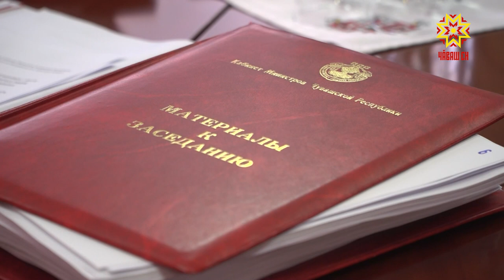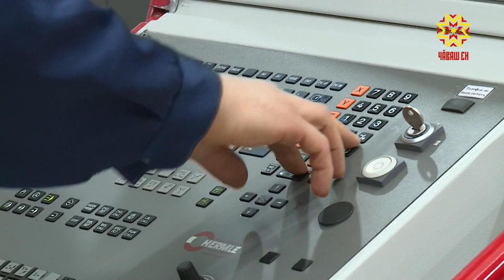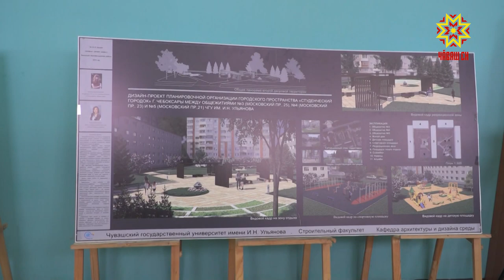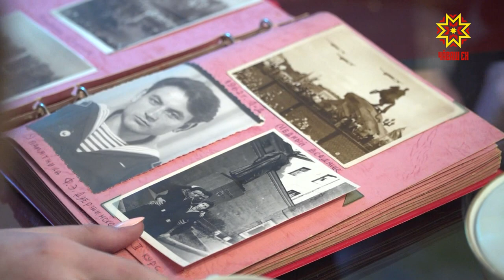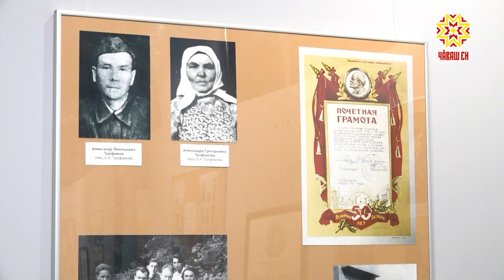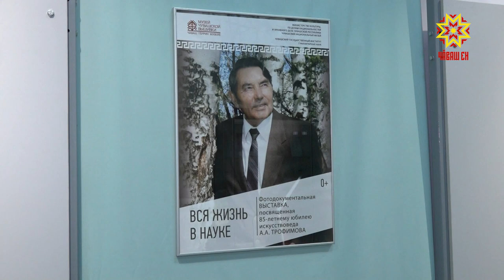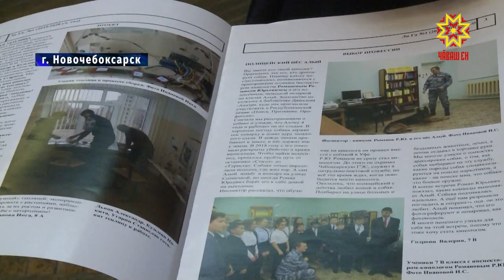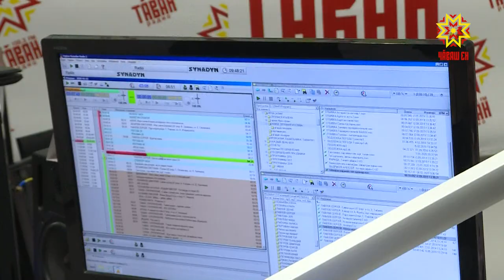Республика 13.02.2020 на русском языке. Вечерний выпуск